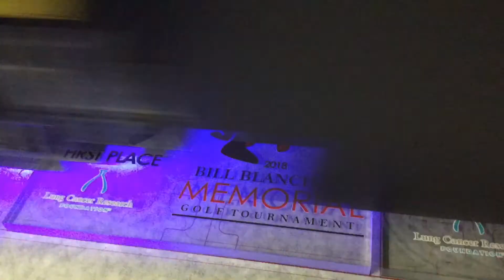Custom Golf Awards - Bill Blanchard Memorial Golf Tournament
We designed, printed and built these awesome custom awards for Bill Blanchard Memorial Golf Tournament.